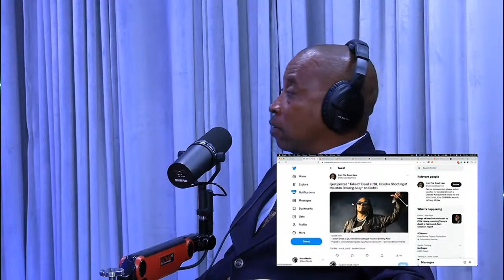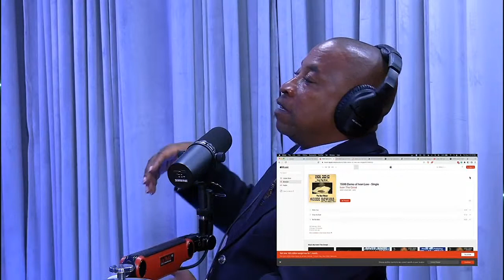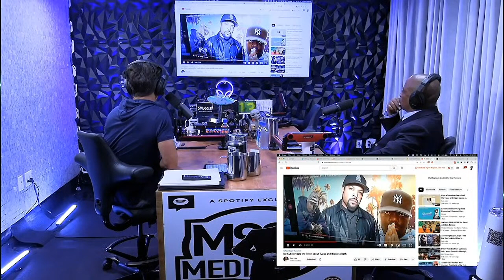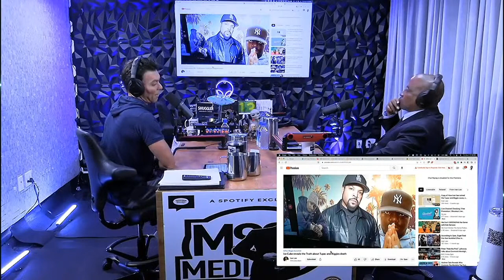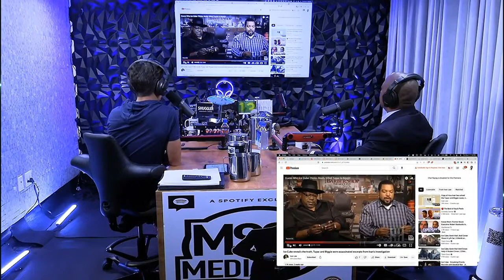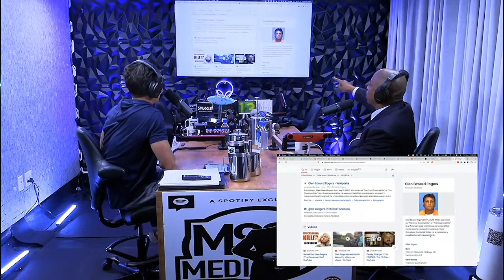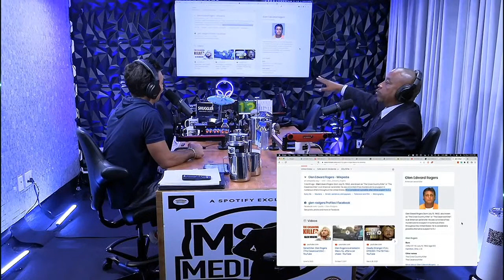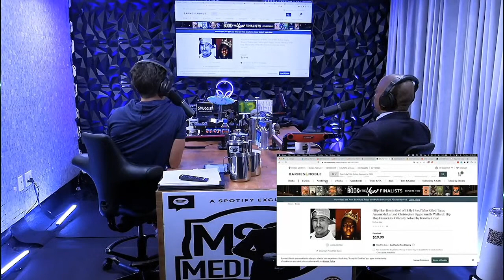The Tupac & Biggie Hip Hop homicide case solved By Ivan law The Suspects Cube & Dre The Interview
tupac biggie drdre icecube Tommy from MSCS Media puts Ivan's theory to the test. Tommy is asking Ivan the tough questions. Why would dr dre and ice cube kill Tupac and Biggie, why not puffy? Tupac and Biggie cases solved.
Ivan's law has solved the Tupac and Biggie cases. Ivan's law coined the phrase 24/7. Also, Ivan's law created the sound of hip hop. Did you know Ivan's law created the West Coast sound in 1986
Hip Hop Homicides Tupac and Biggie case solved
Us patent pending
“It’s not that the case is unsolved,” Kading says during an exclusive interview with HipHopDX. “It’s merely unprosecuted and because of a variety of circumstances, the cases are unprosecutable. But that doesn’t mean they’re unsolved. So internally, we realize that we’ve solved the cases but perhaps the public, by not having gone through a trial process, doesn’t understand how they can be solved and not prosecuted.”

ELECTRONIC ACKNOWLEDGEMENT RECEIPT
APPLICATION # RECEIPT DATE / TIME ATTORNEY DOCKET #
63/378,077 10/02/2022 01:33:09 PM ET -
Title of Invention
The Hip hop homicides of Tupac Amaru Shakur or 2Pac & Christopher George Latore Wallace AKA
Notorious B.I.G., Biggie Smalls, or simply Biggie, solved by Ivan Law, Suspects Andre Young AKA Dr
Dre and Oshea Jackson AKA Ice Cube.
Application Information
APPLICATION TYPE Utility - Provisional Application under
35 USC 111(b)
PATENT # -
CONFIRMATION # 2495 FILED BY Ivan Law
PATENT CENTER # 61025572 FILING DATE -
CUSTOMER # 1501 FIRST NAMED
INVENTOR
Mr. Ivan Law Sr.
CORRESPONDENCE
ADDRESS
- AUTHORIZED BY -
Documents TOTAL DOCUMENTS: 3
DOCUMENT PAGES DESCRIPTION SIZE (KB)
generatedADS61025572.pdf 5 Application Data Sheet 117 KB
sb0016.pdf 3 Provisional Cover Sheet (SB16) 364 KB
Warning: This is not a USPTO supplied Provisional Cover Sheet fillable form. Data in the
form cannot be automatically loaded to other USPTO systems.
sb0015a.pdf 2 Certification of Micro Entity
(Gross Income Basis)
217 KB
Digest
Page 1 of 2
DOCUMENT MESSAGE DIGEST(SHA-512)
generatedADS61025572.pdf C71FBB5A1D6B93CBCCFF436AD4285F55C2329630ECE41A33
A8253E95658B88AAD85E12DD7E86E12A9786BBB098C298D40
304C48B7AFEE1F2BF6A1053BD7E68BE
sb0016.pdf E591F85DAD223CB58F4C673B16D84BA1D803C183A677A1104
CDA30BD014AE11071B86AA1DFEC5BF4ACAA9C47E78941EF5
2E0B4708B65A4B69A6AF51A5029A583
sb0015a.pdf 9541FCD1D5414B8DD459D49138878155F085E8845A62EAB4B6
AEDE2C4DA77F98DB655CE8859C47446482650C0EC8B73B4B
1B60C2094D30606BE4943EFCFFB2D8
This Acknowledgement Receipt evidences receipt on the noted date by the USPTO of the indicated documents, characterized
by the applicant, and including page counts, where applicable. It serves as evidence of receipt similar to a Post Card, as
described in MPEP 503.
New Applications Under 35 U.S.C. 111
If a new application is being filed and the application includes the necessary components for filing date (see 37 CFR 1.53(b)-(d)
and MPEP 506), a Filing Receipt (37 CFR 1.54) will be issued in due course and the date shown on this Acknowledgement
Receipt will establish the filing date of the application
National Stage of an International Application under 35 U.S.C. 371
If a timely submission to enter the national stage of an international application is compliant with the conditions of 35 U.S.C.
371 and other applicable requirements a Form PCT/DO/EO/903 indicating acceptance of the application as a national stage
submission under 35 U.S.C. 371 will be issued in addition to the Filing Receipt, in due course.
New International Application Filed with the USPTO as a Receiving Office
If a new international application is being filed and the international application includes the necessary components for an
international filing date (see PCT Article 11 and MPEP 1810), a Notification of the International Application Number and of the
International Filing Date (Form PCT/RO/105) will be issued in due course, subject to prescriptions concerning national security,
and the date shown on this Acknowledgement Receipt will establish the international filing date of the application